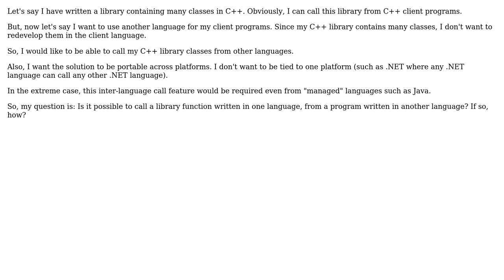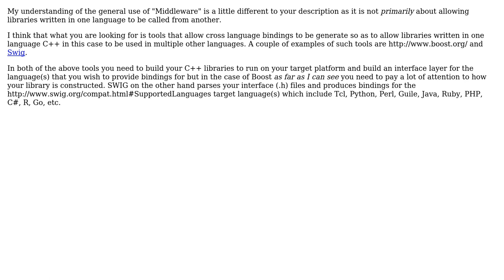Software Engineering: Middleware between Languages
With thanks & praise to God, and with thanks to the many people who have made this project possible! | Content (except music & images) licensed under CC BY-SA | Music | Images & others | With thanks to user Steve Barnes user SSteven and the Stack Exchange Network Trademarks are property of their respective owners. You are responsible for your own actions.